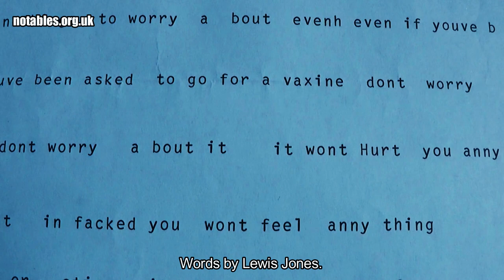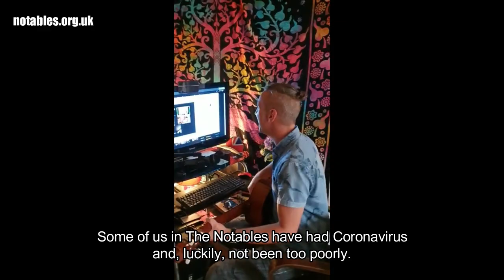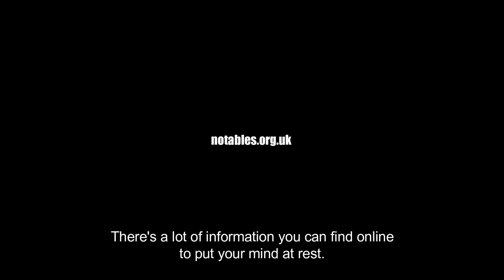The Notables v Covid - June 2021 - Coventry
Narrated by Lynne Cooper and Phil Blomberg.

Funded by Coventry City Council Community Resilience Team.

For further links, info and resources regarding Covid 19, vaccines, testing and ways to stay healthy and safe :

Just The Same As You [instrumental]
[D. Claridge / D. Cross / P. Blomberg]
Dave Claridge - Piano / keyboard strings
Felix Lunt - Drums

Album due for release 11 August 2021
Record label : Mains Spike Music [Coventry]